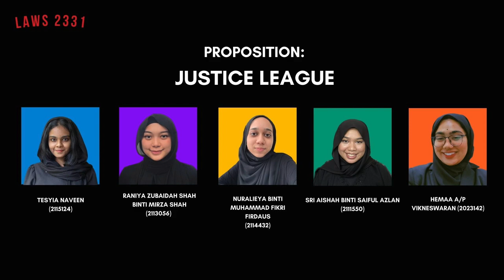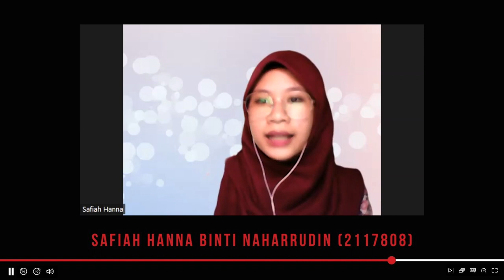Freedom of speech and expression in Malaysia is guaranteed in the constitution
Justice League V Group Two